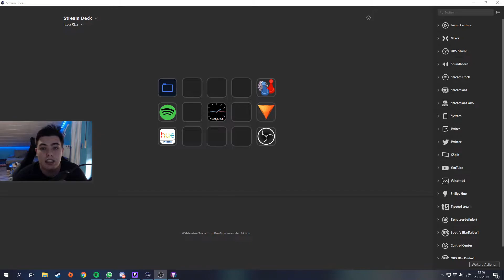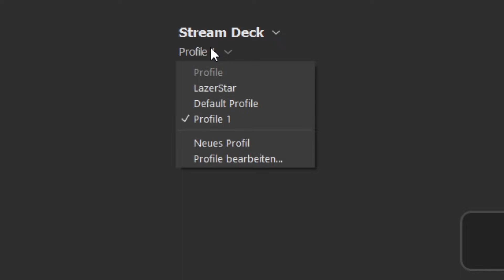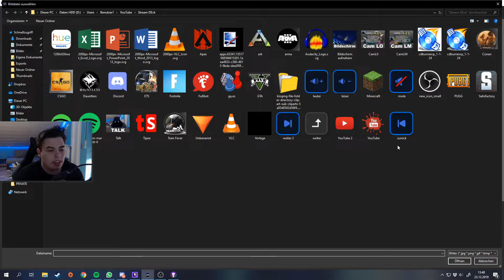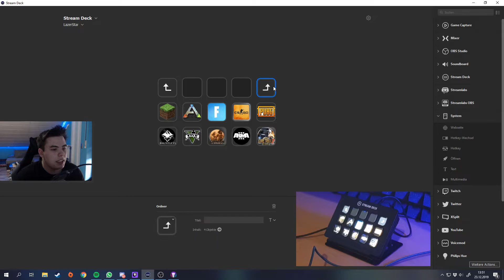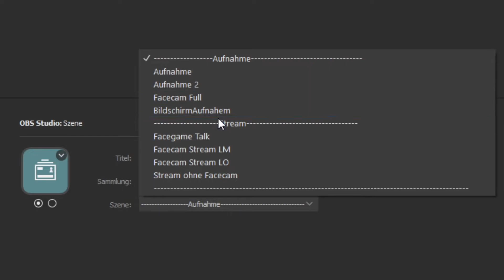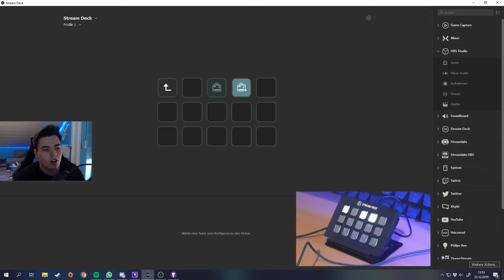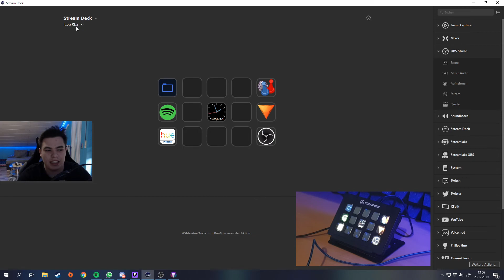Rentiert sich das Elgato Stream Deck - Einrichten | Mein Perfektes Gaming Zimmer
Rentiert sich das Elgato Stream Deck ???
Außerdem zeige ich dir auch in diesem Video wie man das Stream Deck einrichtet.

ich bekomme kein Geld dafür das ich das Produkt vorstelle.

Hallo und Herzlich Willkommen bei LazerStar,
Ich bin 18 Jahre alt und komme aus Deutschland.
Auf meinem Kanal findet ihr spannende und lustige Let's Plays von z.b. Minecraft
Über ein Abo würde ich mich sehr freuen :D